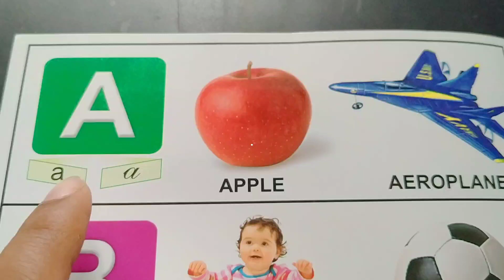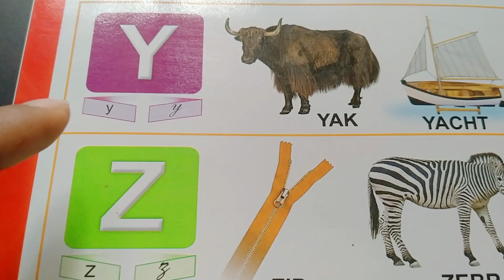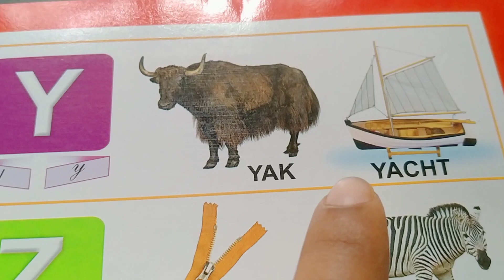abcd song | abc song | abc alphabet song | baby songs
The alphabet for Modern English is a Latin-script alphabet consisting of 26 letters, each having an upper- and lower-case form. The word alphabet is a compound of the first two letters of the Greek alphabet, alpha and beta. The alphabet originated around the 7th century CE to write Old English from Latin script

1- What are the English alphabets?

2- How do kids learn alphabet?

Read! Books are a great way to help your children learn their letters. As you read and re-read the stories together, you can point out letters and their sounds